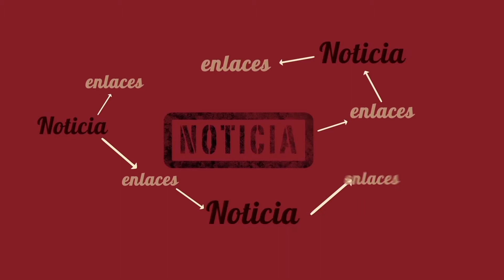Alfabetización Digital - Episodio 1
Animación realizada para EDUC.AR sobre sus cursos de capacitación a docentes.
Realizado con After Effects.